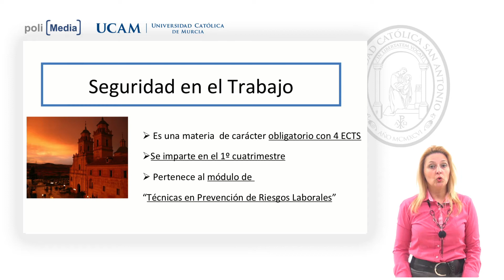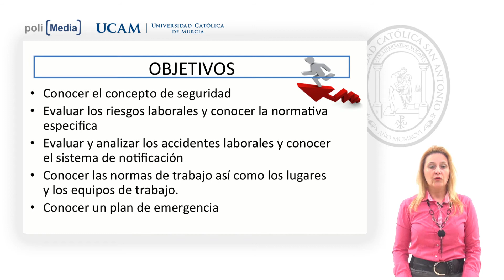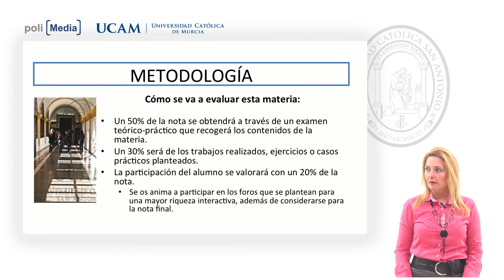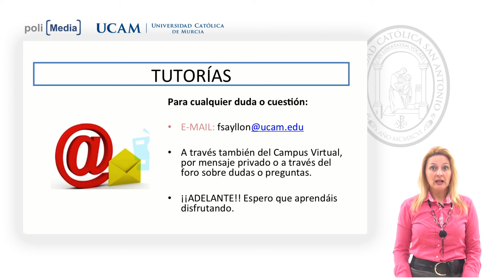Seguridad en el Trabajo - Presentación - Francisca Sánchez Ayllón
Facultad: Ciencias de la Salud
Titulación: Máster en Enfermería de Salud Laboral
Presentación